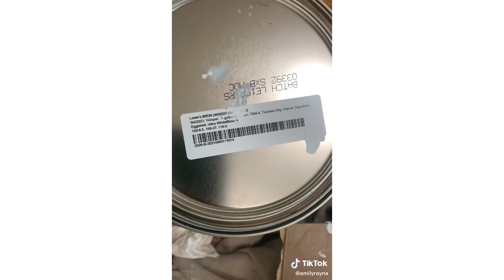Amazing Home Ideas and Space Saving Design ▶ 1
A homeowner’s work is never done. Whether something needs to be repaired or it’s time for an overall sprucing, there is plenty of projects that keep homeowner’s busy.

CREDITS